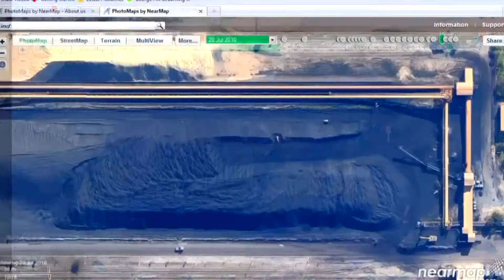Toxic Timelapse - Two years of bauxite mining waste - By Paul Moss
This is a timelapse of two years monthly variations in a vast toxic waste sludge pool in Perth, Western Australia, contrasted with a glimpse at an almost pristine environment near Brisbane, Queensland, Australia.

Go and look at high resolution photos of your region, spot the toxic waste locations, maintain a watch on the changes.

and now, the toxic waste ponds are at risk of breaking and flowing into the ocean

Please visit NEARMAP.COM to see for yourself the incredible risks we take with our planet.

Images thanks to NearMap community license..

Video created by Paul Moss.

music thanks to Dave Schofield.